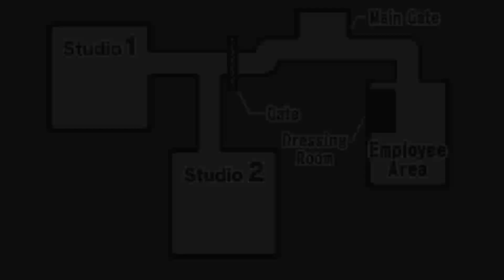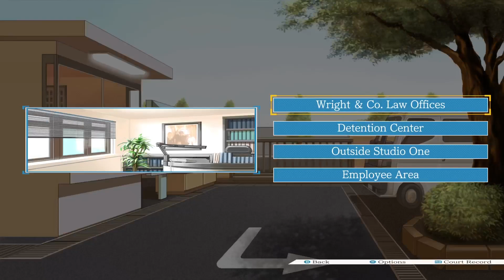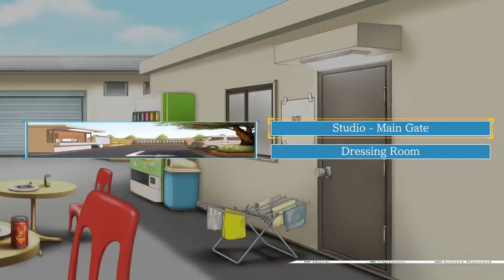The producer is a strange lady | Phoenix Wright: Ace Attorney Trilogy EP. 3 - part 3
Sigh~